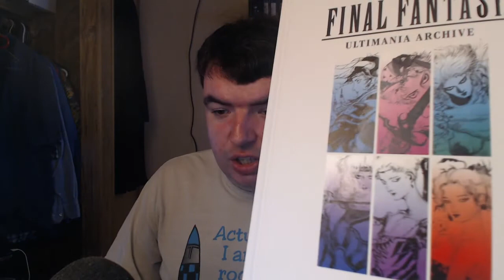Nintendo Power Retrospectives: Special - Ultimania Archive Vol. 1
This month I have another special book review episode, as I give my thoughts on a book from Dark Horse that covers the making of the NES and SNES era Final Fantasy games.